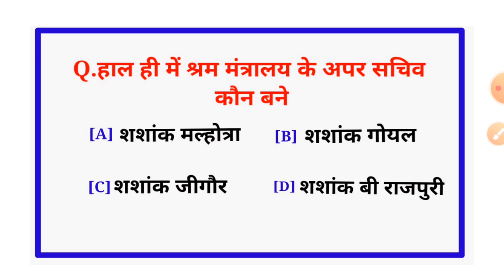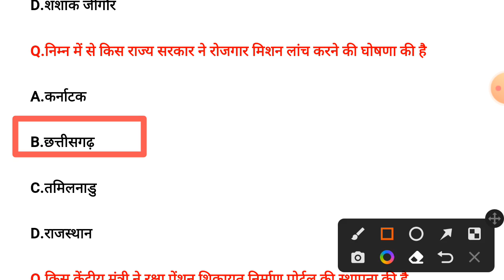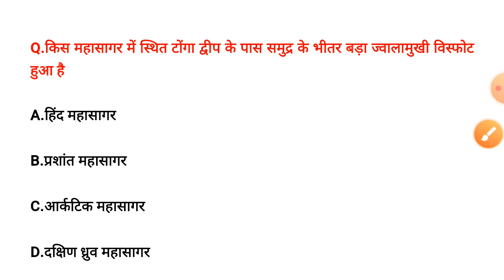current affairs important questions | daily current affairs | today current affairs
topics covered:
current affairs december,
current affairs december 2020,
current affairs drishti ias english,
group d current affairs topic,
group d current affairs book,